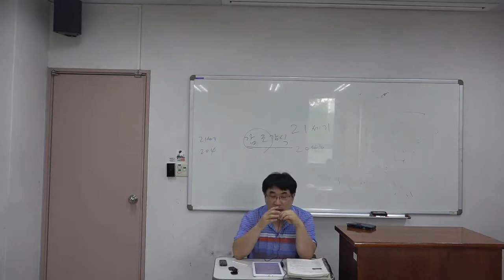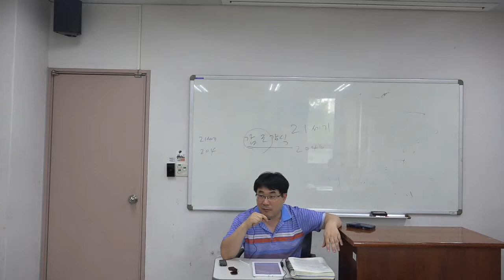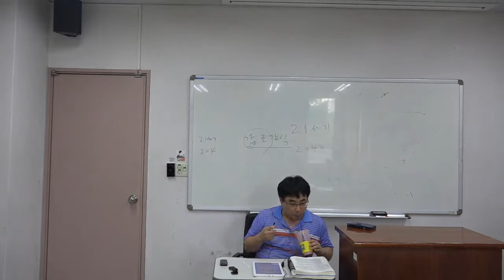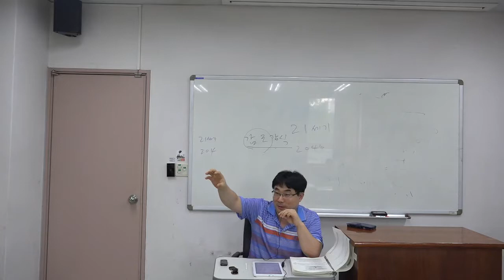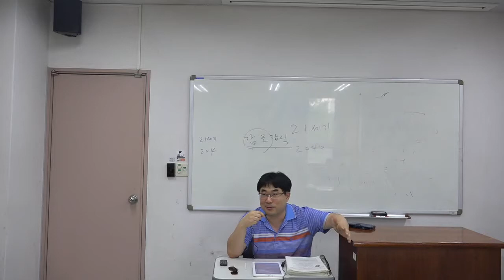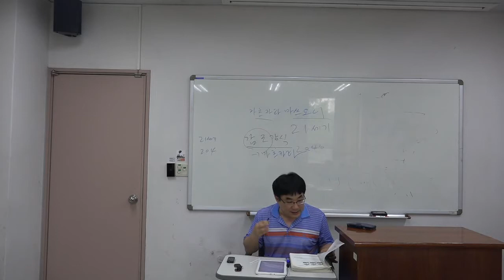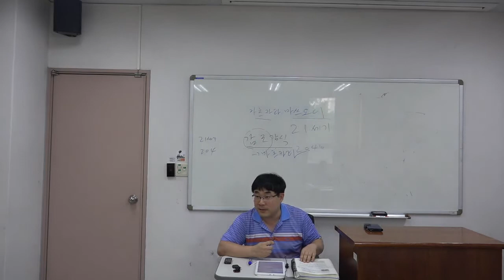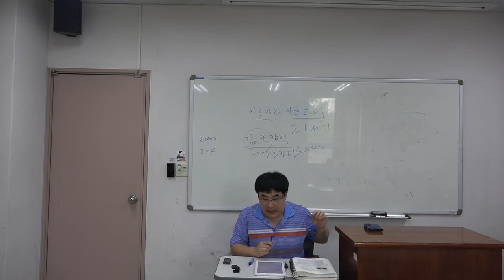자유민권운동4